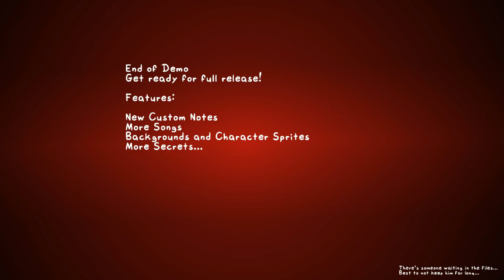FNF VS Flippy (Flipped Out!) DEMO